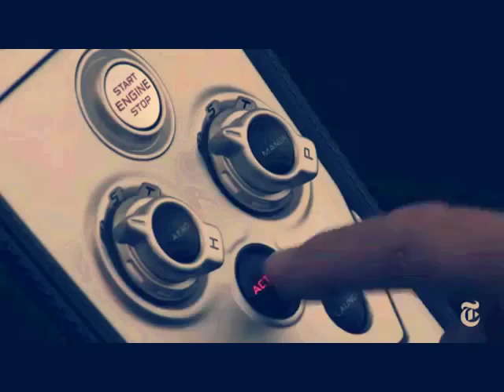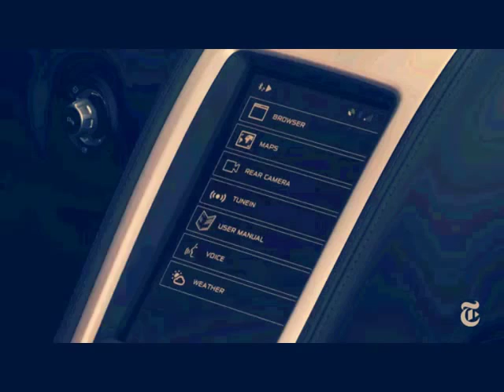McLaren 650S Spider Amazing Drifting Latest 2016,sport cars video, sport cars 2016, Best Sport CARS